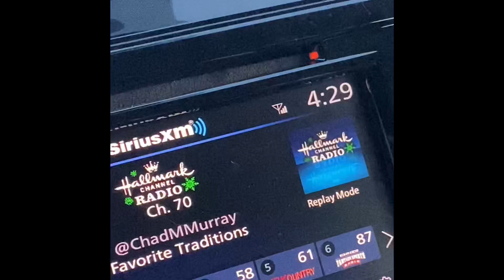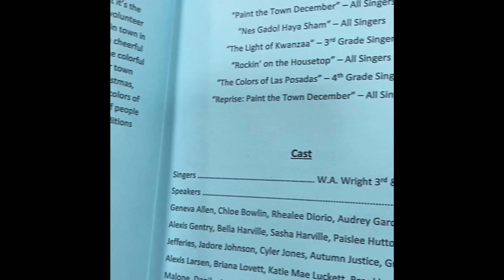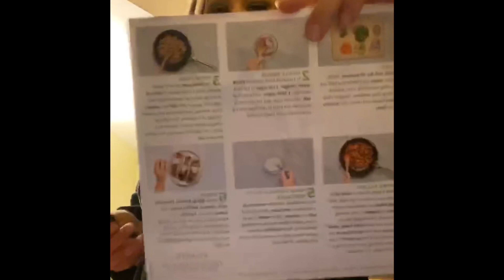FAMILY VLOGMAS:: Celebrate the Children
Our daughter Allison is growing into such a beautiful little woman! She did such an amazing job on her Christmas program and practiced so hard! You just see for yourself!! Celebrate the children in our new FAMILY VLOGMAS!!

BoxyCharm Referral: Megan-EOBIEGTH
Hellofresh: EricKnig2

Like my Facebook Page @mrsmegra